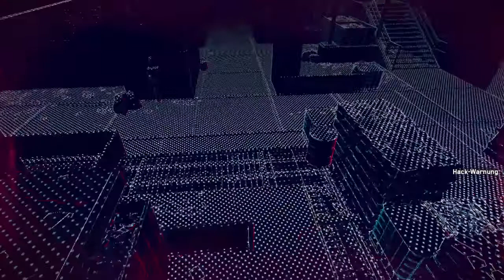Watch Dogs®: Legion Ps4 [Ger] - Befreiung Kaitlin Lau in London !! #09